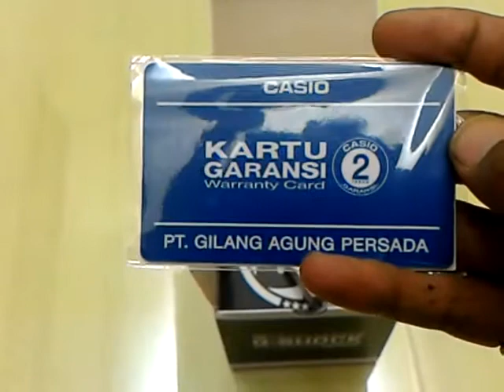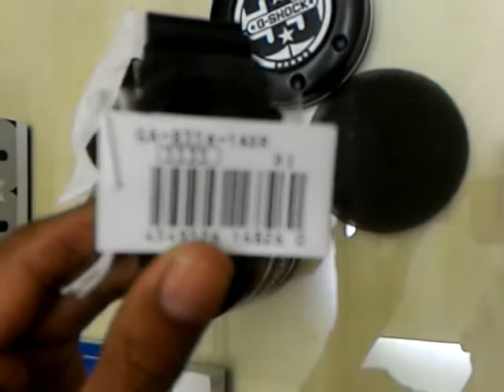Casio G-Shock GA-835A-1ADR UNBOXING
Casio G-Shock GA-835A-1ADR

a 35 years anniversary version from GA-800 series.